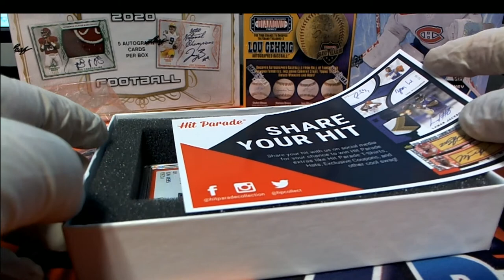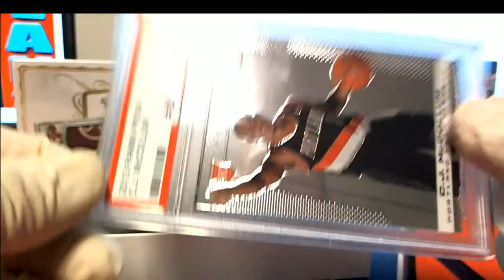2019 20 Hit Parade The Rookies Prizm Basketball Series 12 20HPBSKPRIZ11